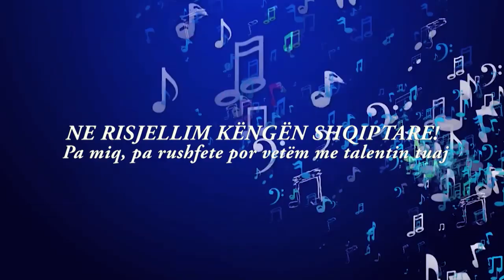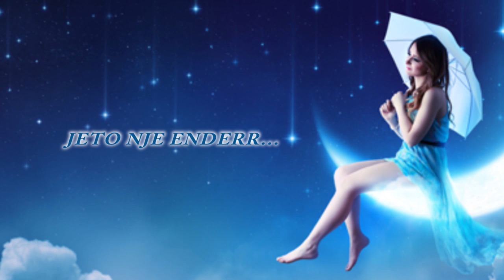Festa e Këngës Shqiptare/ Alban Emiri prezanton këngën e tij në festival: "Bari i mesnatës"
Kantautori Alban Emiri autorizon kanalin News24 Albania te publikoje kengen me te cilen ai eshte paraqitur ne festivalin e organizuar nga News24 dhe Gjergj Leka: "Bari i mesnates"
Shikim te kendshem!

Alban Emiri është këngëtar i njohur. Alban Emiri, Kompozitori i nje nga kengeve më te bukura Shqiptare: "NA LINI TE JETOJME", shkruar ne vitin 1991 dhe prezantuar në Festivalin e 30-te ne RTSH me grupin TINGULLI I ZJARRTE.

Në Dhjetor 1992, Alban Emiri merr pjesë në Festivalin i 31-të në RTSH me këngën "Quo Vadis Brezi Im", të cilën e këndon Josif Gjipali.
Alban Emiri jeton se bashku me familjen e tij ne Milano te Italise, ku ka ngritur dhe nje studio muzikore.

Kjo eshte faza e pare e eventit kanor "FESTA E KENGES SHQIPTARE". Ne fazen e dyte do te keni mundesi te degjoni kenget e perfunduara. Promovimi i tyre do te zgjase deri ne maj dhe netet finale do te zhvillohen ne datat 28 - 31 maj 2020.
Na ndiqni dhe ne Facebook